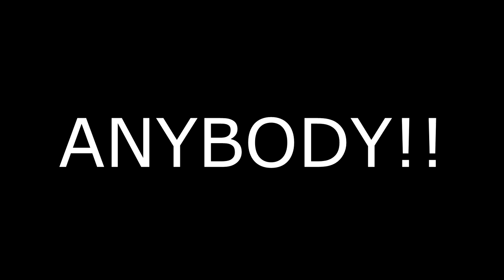send help pls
《!𝙴𝚁𝚁𝙾𝚁𝟷𝟶𝟷!`𝚍𝚎𝚜𝚌𝚛𝚒𝚙𝚝𝚒𝚘𝚗=𝚗𝚘𝚝_𝚕𝚘𝚊𝚍𝚒𝚗𝚐´》